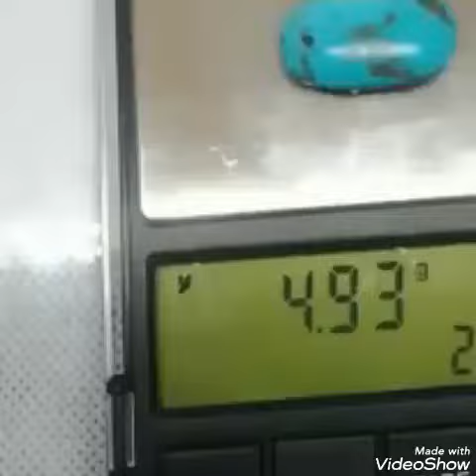Feroza Stone | Turquoise Stone | By GemStoneDeal